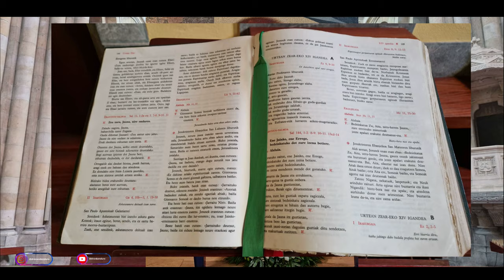Santuario de Urkiola en Abadiano, en Bizkaia / Grabado con DJI Mavic Air 2 4K60FPS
Santuario de Urkiola en Bizkaia   DJI Mavic Air 2   4K60FPS
El santuario de los Santos Antonios Abad y de Padua de Urquiola es un templo católico que se ubica en el collado y puerto de Urquiola, en el municipio vizcaíno de Abadiano, en el País Vasco, España. Es uno de los santuarios más venerados de la provincia y de los más antiguos. Está situado en el corazón del Parque natural de Urkiola, al lado de una de las rutas históricas que une la costa cantábrica con la meseta castellana y rodeado de una exuberante naturaleza en la que destacan como fondo las paredes calizas de los montes del Duranguesado, con el Amboto como mayor altura, en donde la mitología vasca ubica la morada principal de su máxima deidad, Mari (llamada la «Dama de Amboto»).

La edificación actual, la tercera de la que se tiene noticia, es un edificio inacabado de estilo neomedieval que se comenzó a construir en 1899 y se consagró en 1933. Este edificio, junto con un pequeño campanario, que se alzó en 1870, la casa rectoral, el antiguo hospital y la hospedería, conforman el conjunto religioso que se complementa con dos antiguas y pequeñas ermitas, la del Santo Cristo y la de Santa Polonia, un vía crucis y calvario construido en 1943, y el pequeño cementerio del barrio rural.